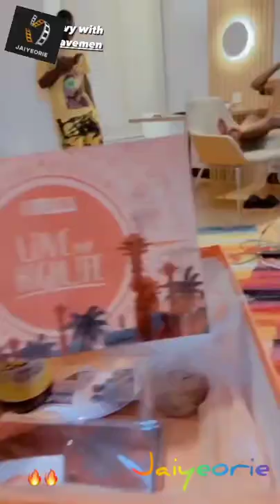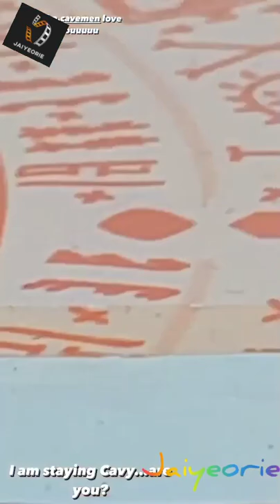Timini Egbuson hits Abuja Bisola Kunle Remi Mc Lively bbnaija Lilo Aderogba - BTS movie set Kuju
Timini Egbuson Bisola Kunle Remi Mc Lively bbnaija Lilo Aderogba - fun vibe BTS movie set Kuju

👀 Timini Egbuson Bisola Kunle Remi Mc Lively bbnaija Lilo Aderogba ig